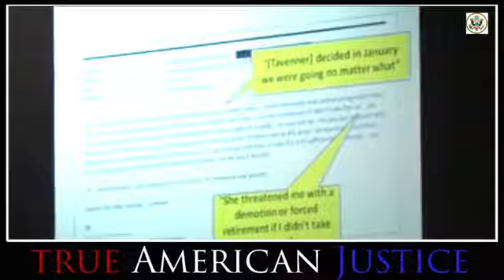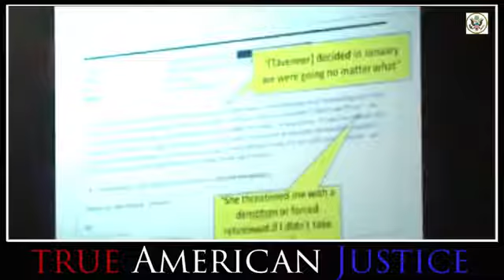Master Mind Behind Obama Care Gets OWNED!!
Liberal Tears Mug - obamacare explained, obamacare vs affordable care act, obamacare repeal, obamacare premiums, obamacare 2017 .

Liberal Tears Mug - obamacare explained, obamacare vs affordable care act, obamacare repeal, obamacare premiums, obamacare 2017 . Liberal Tears Mug .

Liberal Tears Mug - Trey Gowdy Obama I'M LOCKING YOU UP ON INAUGURATION DAY !! trey gowdy hillary clinton, trey gowdy pin drop .

More than a billion dollars wasted on the reform and a billion more owed; Rich Edson analyzes the numbers for 'Special Report'